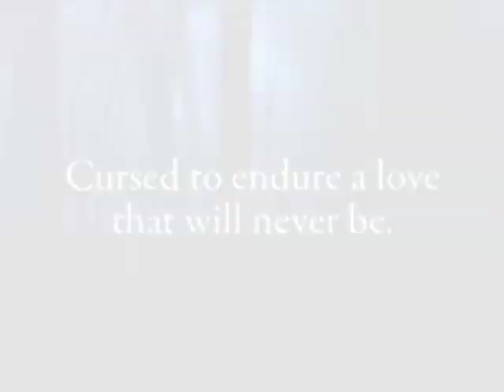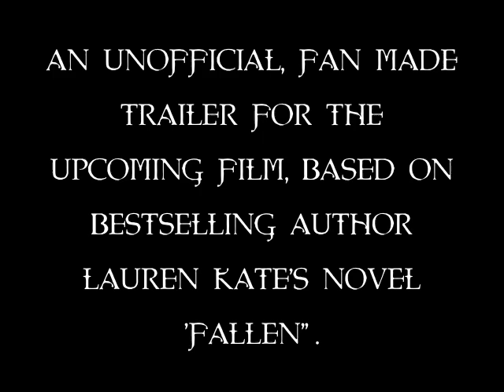Fallen by Lauren Kate (Fan-made Movie Trailer 2011)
Message from Lauren Kate after I sent her a link to my fan-made trailer:

"Thanks, Kristen. Your trailer is so cool! I'm very happy to hear how much you like the books--hope you'll keep reading!!

xo "

This is a trailer that I put together/edited for the novel, "Fallen" written by Lauren Kate using a variety of movie/tv show clips. I love the series and highly recommend it!

*UPDATE: When I first posted this video, I was hearing a lot about a movie coming out for "Fallen". However, it's 2012 now and I haven't heard any official news lately. Hopefully there is a movie coming out! You never know! Movies for books come out a lot later than the books do all the time!*

UPDATE: It is now 2017 and the movie has been made, but has only been released in select countries for now. I'm sure you can find it online somewhere but if you're curious, here's a link to the post Lauren Kate will be updating for any new country releases of the movie:

Also here is the official movie trailer, now that it is officially made:

Song:
Say (All I Need) by One Republic